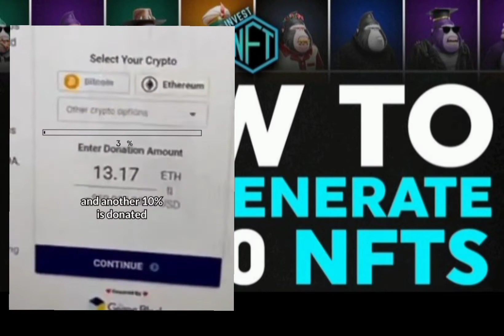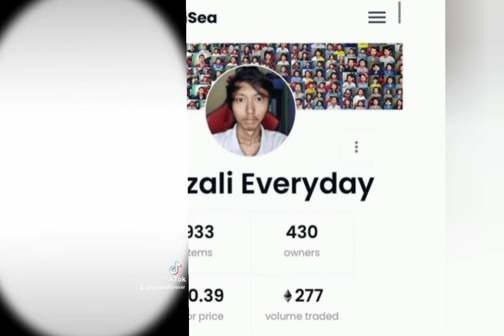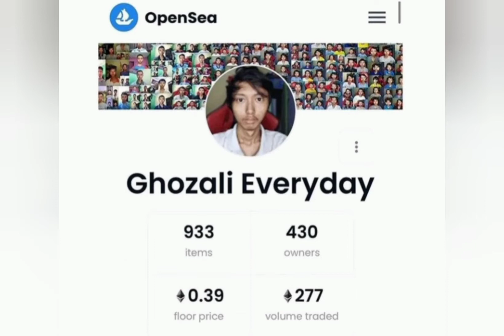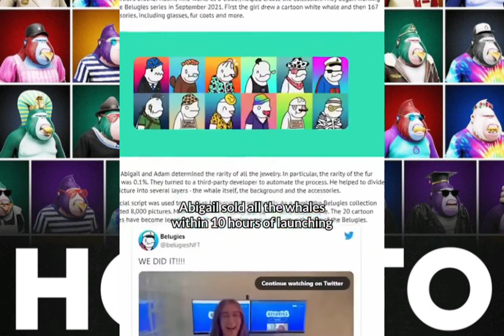NFT Profit 13 MILLIAR INI CARANYA CUAN.....💸💸💸❗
Untuk MembuatbAkun
Silahkan Download Aplikasi ⬇️ :
OpenSea.io Di App store
Bisa Juga Langsung Buka Di Google Chrome

ENDORSEMENT 👉 ⬇️ :
MbakSultan Trending

Untuk mendapatkan gratisss info2 ter up to date. Ttg Bsnis..Saham,Reksadana,Cryptocurrency..,Forsage dan mata uang digital dan giveaway atau undian berhadiah lainnya...❗

□  ■ Youtube Chanel Baby Bule ⬇️ :
Babyllionaire

shopee.co.id/spyx7_bali

☆☆☆ JOINT WITH US HERE ⬇️ : THE SULTAN COMMUNITY WEBSITE ⬇️ :